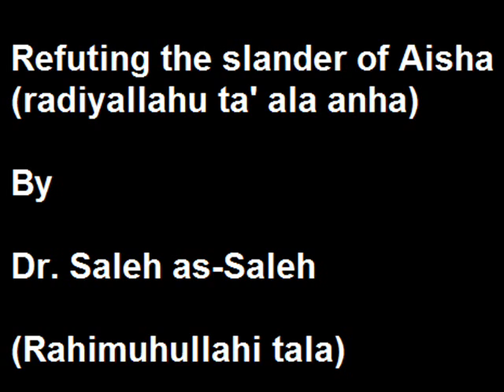Refuting the slander of Aisha (radiyallahu ta ala anha) | Dr. Saleh as-Saleh 3/4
Women_Mother of the believers series By

Dr Saleh as Saleh

Dr Saleh As-Saleh (rahimahullaah) was from the foremost students of Shaykh Ibnul-Uthaymeen (rahimahullaah). He took knowledge from the Shaykh from a long distance for a while, then on a continuous basis from 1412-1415H and then regularly from 1415H where he became a dedicated student and studied with him until his death in 1421H. Dr Saleh lived around 500 yards from Shaykh's Ibnul-Uthaymeen's house and has been blessed by Allaah to have obtained a PHd in Medical Biochemistry and was a professor at Qaasim University, KSA. Furthermore, he was a well-known author of many great writings and books. He resided in 'Unayzah, KSA and was active in his call to the salafi da'wah. He used to hold regular classes in the English Language on Paltalk.